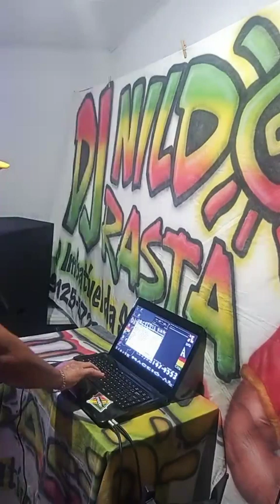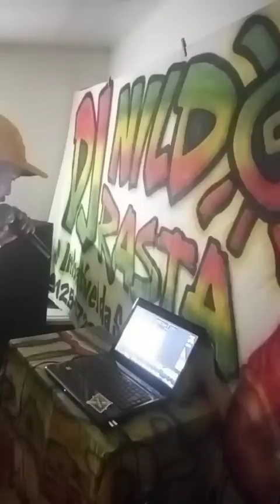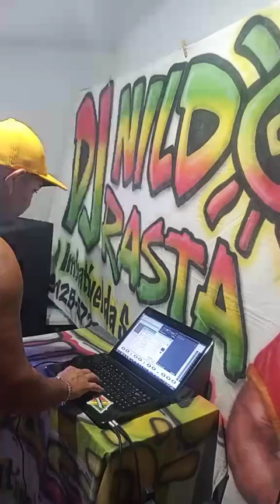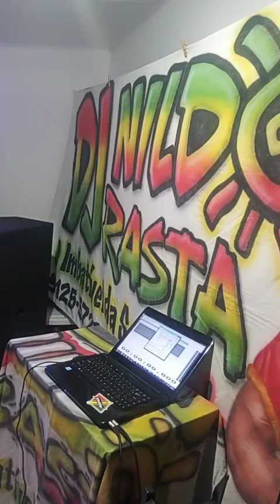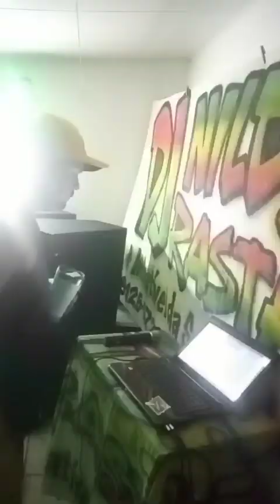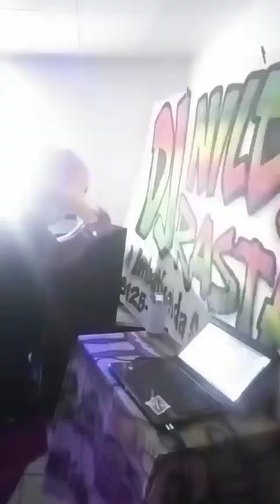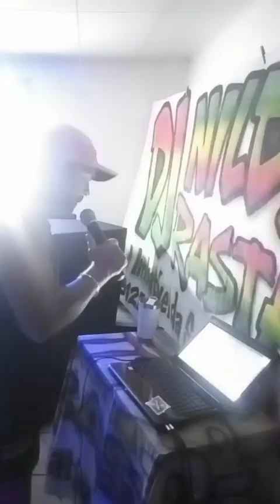Dj nildo Rasta